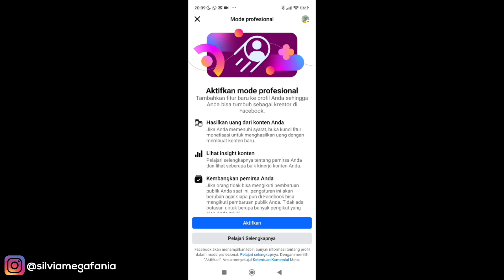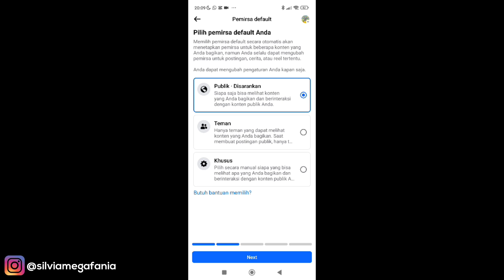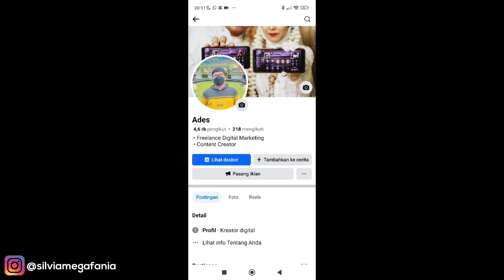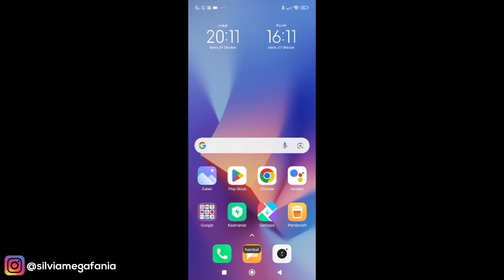CARA MENGUBAH FB BIASA KE PROFESIONAL UPDATE TERBARU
CARA MENGUBAH FB BIASA KE PROFESIONAL UPDATE TERBARU - sekarang ini sedang ramai ibu ibu yang berubah menjadi konten kreator dari facebook pro, nah bagaimana sih caranya mengubah facebook biasa menjadi facebook pro? yuk simak di video tutorial ya